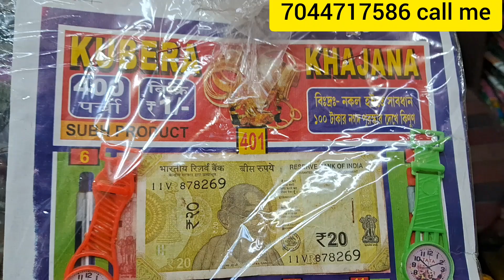wholesale money lottery business in Kolkata barabazzar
wholesale money lottery business in Kolkata barabazzar near howrah bridge

we are manufacturer  of lottery items so you can buy our products

Kuber momey lottery  80 rs real cash Hai board mai 300 rs bikri hoga 1 rs ticket sell karna h 115 kharid parega or ap ese whole mai 150 bech sakte ho it's a big margine business in Kolkata barabazzar

we are manufacturer of lottery  items in Kolkata barabazzar